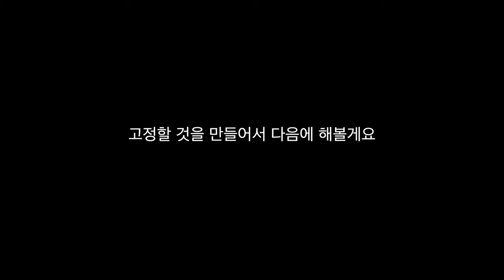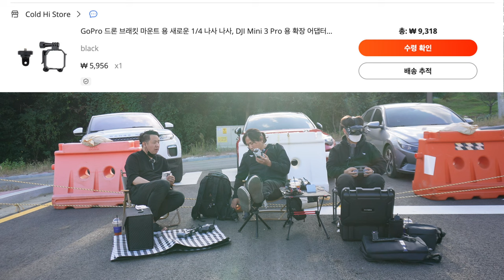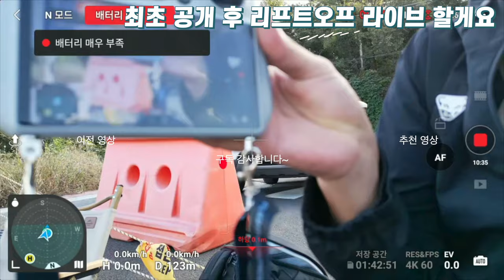dji mini 3 pro 위에 고프로를 올리면 어떨까? 고프로 vs 미니 3 DJI MINI 3 PRO #54 (오랜만이죠? ㅎ)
가계정님 토끼님 감사합니다 ^^